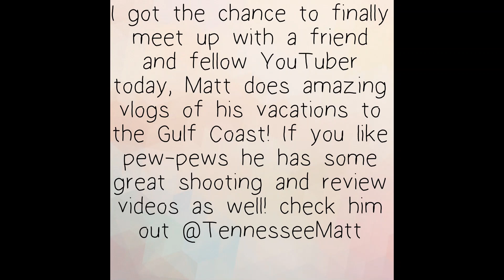Snorkeling for shells on Navarre Beach September '21 **Virtual Shelling**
Hi y'all! The Gulf finally cleared and calmed enough for me to get in another awesome snorkeling session on Navarre Beach today! It was about 75 degrees and the water temp was 83! I also got to finally meet up with a long time friend and fellow YouTuber in person today, he does amazing vlogs of his vacations to the Gulf Coast! Give him a follow @TennesseeMatt

My full face snorkel mask is a brand called Orsen I got it from Amazon and was really pleased with it, I can breathe very easily in this one, compared to a different brand I had tried previously. I love that it doesn't fog like a traditional mask!

Orsen Snorkeling Gear for Adults,...